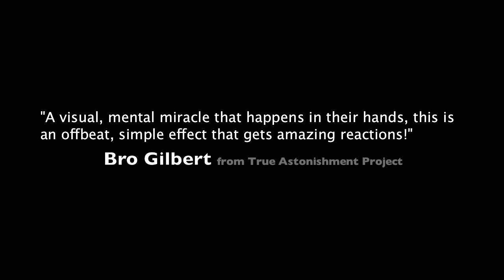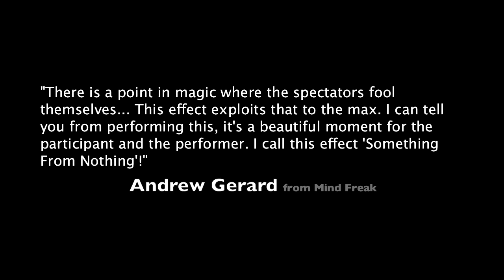SansMind_New Ad :: G. :: Imagine :: SM Productionz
Turn a SIGNED double blank card into a thought of card IN SPECTATOR's HANDs. Materialize spectator's thought into reality while their SIGNATURE is still ON THE FACE of the card.

The most talked about underground effect 2009 is finally hitting DVD!! Equip yourself with one of the most powerful and practical effect of our time :: IMAGINE!